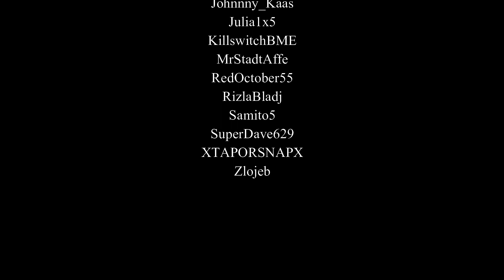Battlefield 5: ThePoopzors (3/3)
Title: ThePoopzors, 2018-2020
Summary: Battlefield 5 Conquest using tanks/planes/infantry
Release Date: 5/24/2020
Recorded/Edited By: ThePoopzors

-Track List-
Korn - Coming Undone
Fear Factory - Invisible Wounds
Kalmah - 12 Gauge